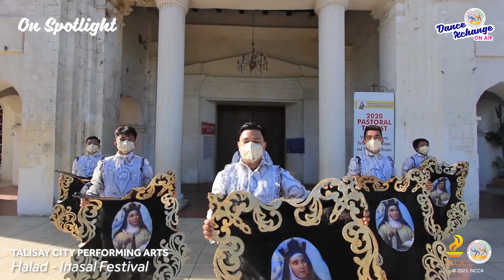DX ON SPOTLIGHT: Talisay City Performing Arts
“ON SPOTLIGHT” of DANCE XCHANGE ON AIR

presents

Talisay City Performing Arts
Mayor:    Hon. Gerald Anthony “Samsam “Gullas
Festival & Performing Arts Director:   Mr. Edgar Mabunay
Officer in Charge: Antonio Buaya, Jr.
Artistic Director and Choreographer:  Rhonikko Kirong
Adviser:  Engr. Patricio “Junjet“ Primor, Jr.

To preserve, promote and enrich the Culture, Tradition, and the Arts of the City of Talisay the brilliant and visionary former Mayor of the City of Talisay now Member of the House of Representatives representing the 1st District of the Province of Cebu, Congressman Eduardo Gullas formed the Talisay City Performing Arts. It was in 2001 when Congressman Gullas instructed City Budget Officer Edgardo Mabunay to look for talented Talisaynons to form the Core Group of the Talisay City Performing Arts. With the help of Mabunay’s efficient and trusted staff, the Talisay City Performing Arts was born and the rest is history.

Now under the leadership of Mayor Gerald Anthony “Samsam“ the group is still very much supported and some of its original members are employed by the City and have its office at the Talisay City Hall compound. True to their commitment, the group is very active in promoting and preserving Talisay’s Arts, Culture, and Tradition. One of these is the Halad –Inasal Festival of the City of Talisay. The festival is held every 15th of October in Honor of its Patroness Sta. Rita de Avila. “Halad” is a Cebuano word that means offer, to offer, and give thanks to Sta. Rita de Avila its countless blessings the people and the City received. Cebu is very famous for its delicious Inasal (roasted pig) and the Best Lechon or Inasal is found in the City of Talisay. A visit to Talisay City is not complete without tasting its very delicious Lechon. Truly a world-class culinary experience.

The City of Talisay Performing Arts has performed in local and International Events through its Halad – Inasal Festival Dance. To name a few is the ASEAN SUMMIT 2007 Opening Ceremonies at the Cebu International Convention Center, East Asian Tourism Forum in Cebu, and various events hosted by the Province and City of Cebu. The City of Talisay Performing Arts is very instrumental in the City’s consistent victory in the Sinulog sa Kabataan sa Sugbo and always made it to the Top 5 in the Sinulog Based Category of the Grand Sinulog Ritual Showdown and the Pasigarbo sa Sugbo Festival of Festivals of the Province of Cebu.

Talisaynons are known to be industrious, friendly, humble, and very religious people. During their town fiesta, the Talisaynons go to church and offer prayers of thanksgiving to the almighty for all the blessings they have received. Halad is Cebuano vernacular which means to offer. Talisay is very famous for its very delicious “Lechon Baboy'' or “Inasal” in Cebuano. Halad-Inasal Festival of City of Talisay, Cebu is held every 15th of October in Honor of its Patroness Sta. Rita de Avila.

Show your appreciation and love for the group by clicking the “like” and sending messages of encouragement in the comment box.